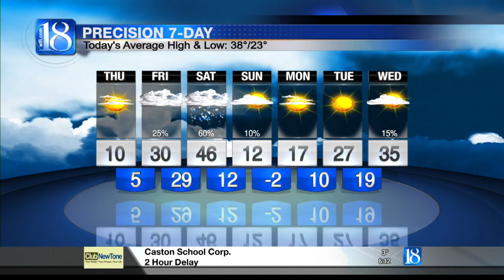Forecast at 6 a.m.